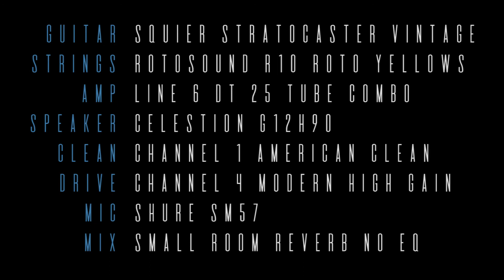Martin Macek Strat Classic 50s, AlNiCo 2, Neck 5,4K, Middle 5,6K, Bridge 5,8K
Handmade Guitar Pickups by Martin Macek

Guitar - Squier Stratocaster Vintage Modified
Strings - Rotosound R10 Roto Yellows
Amp - Line 6 DT 25 Tube Combo
Speaker - Celestion G12H90
Clean - Channel 1 American Clean
Drive - Channel 4 Modern High Gain
Mic - Shure SM57
Mix - Small Room Reverb no EQ

Artist - Rene Lacko
Video - Whatever studio